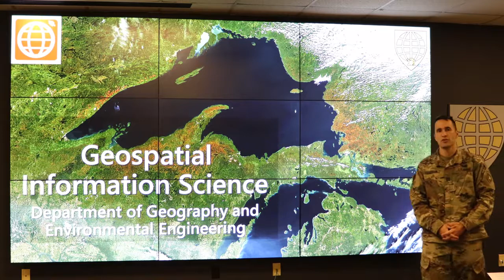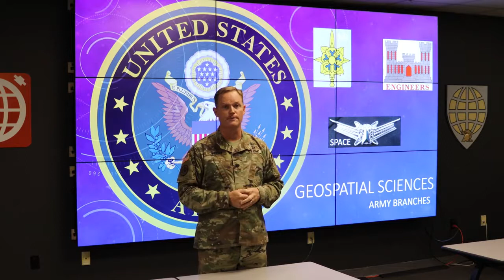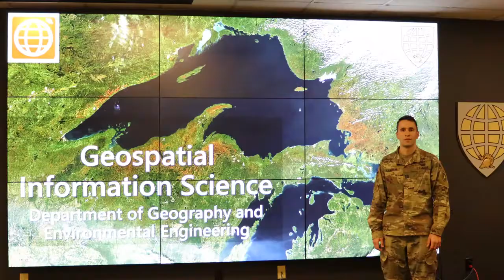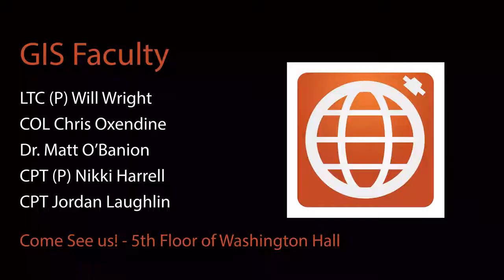GIS Recruiting Video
Learn more about the GIS Program at the United States Military Academy - West Point